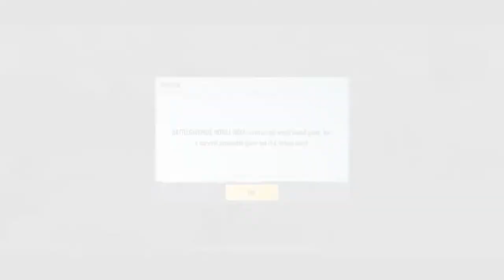BGMI Sikkim Series Qualifier Round - pov